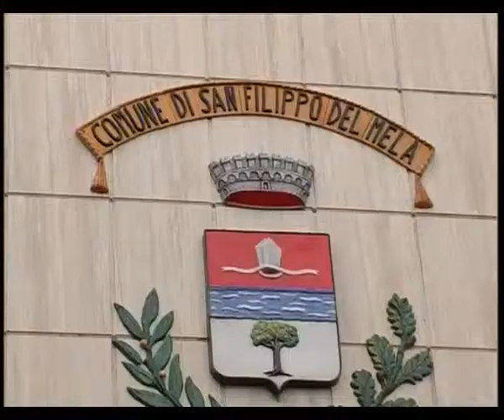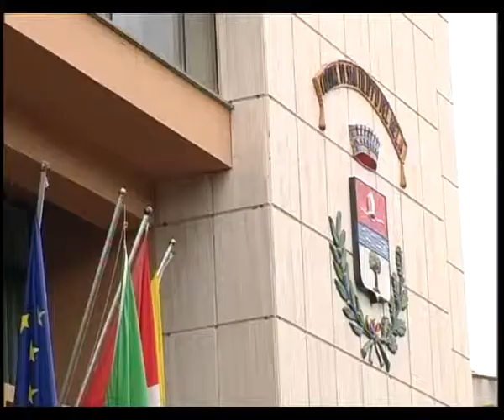aliprandi san filippo del mela